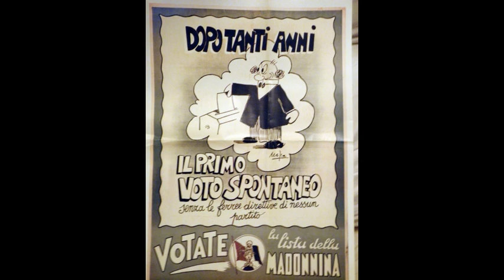Strani scherzi degli spiriti!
in una chiavetta che funge da lettore mp3 ho caricato vari file di musica, poi li ascoltavo e mi si sono mischiate due canzoni che per me ricordano forse il  mio più importante amore, tutto in un momento molto difficile della mia vita.
Sono un tecnico informatico non ho usato altro che seleziona ed invia a chiavetta.